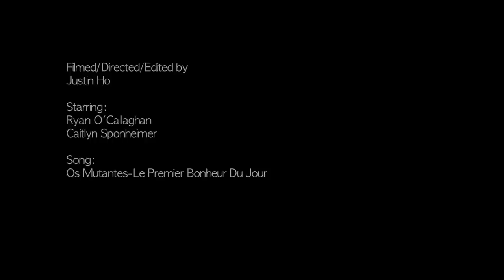blue monday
What do you do on the most depressing day of the year...

Wanted to test out and use the Nikon 135mm AI (Used), and Lensbaby Composer.

Starring:
Ryan O'Callaghan
Caitlyn Sponheimer